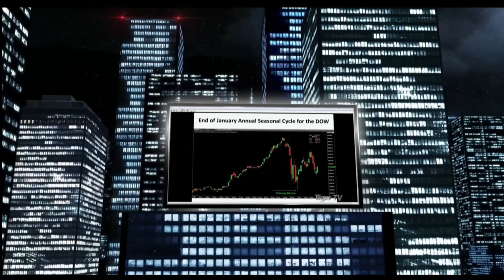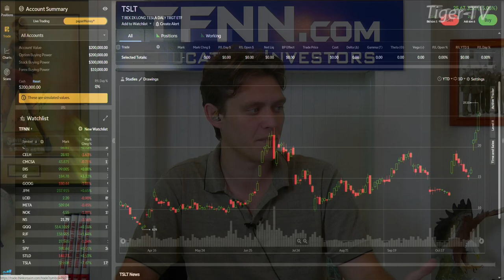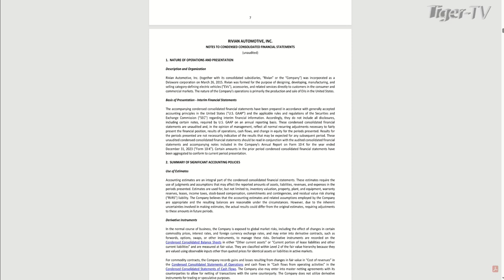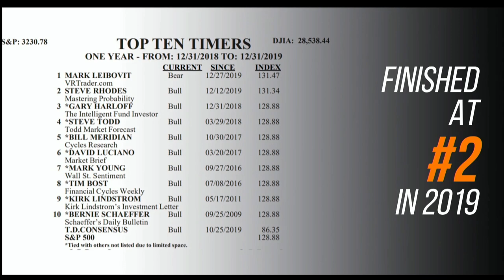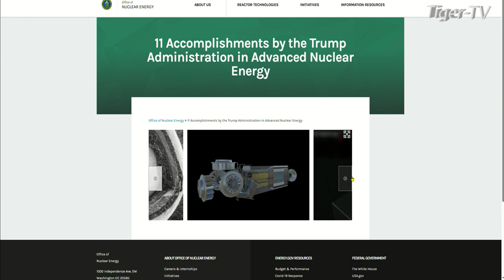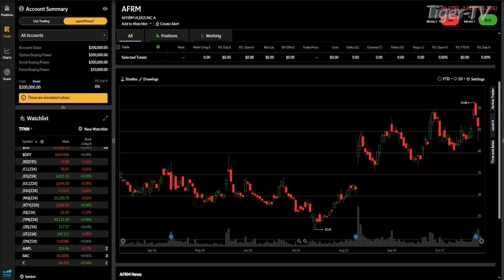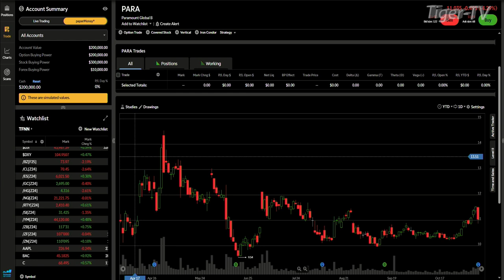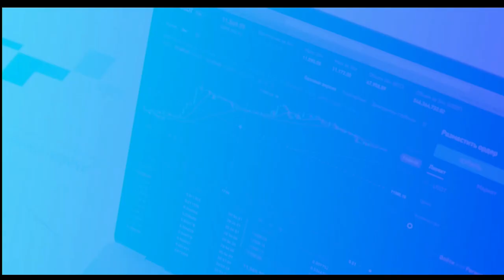November 8th, The Tom O'Brien Show - 2024